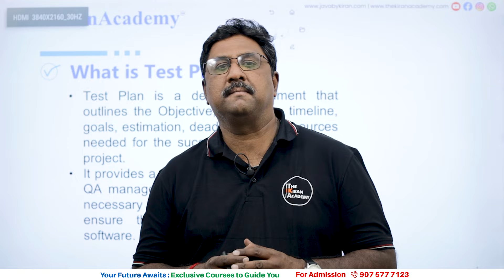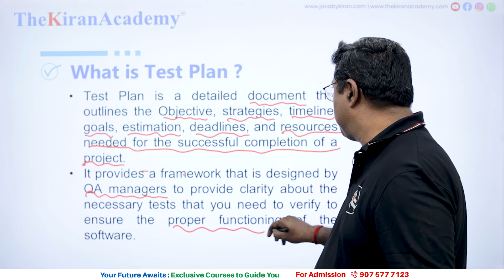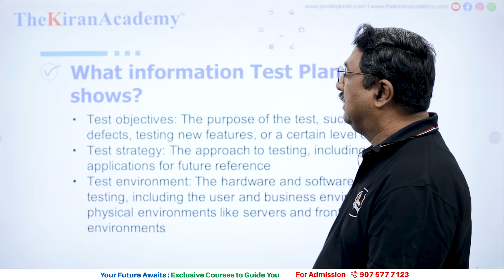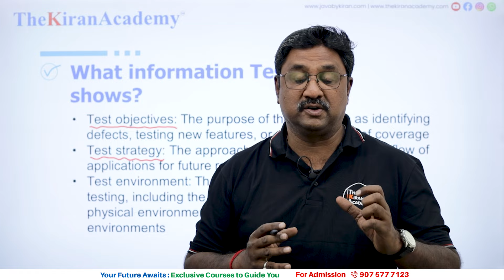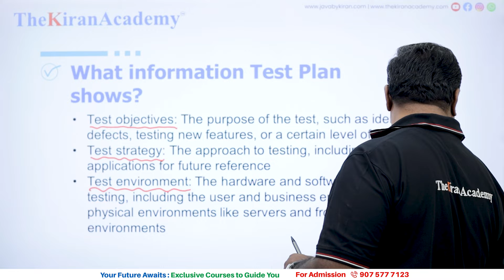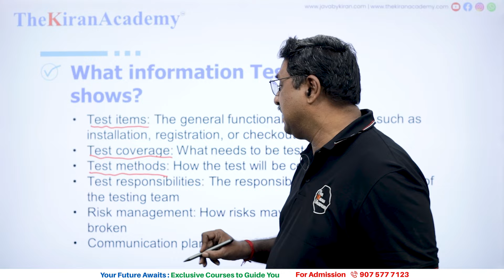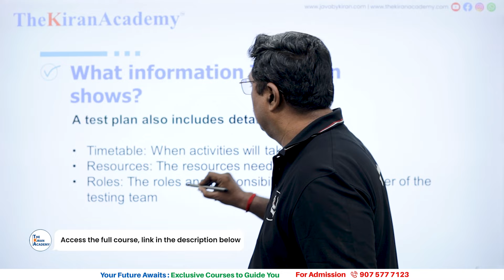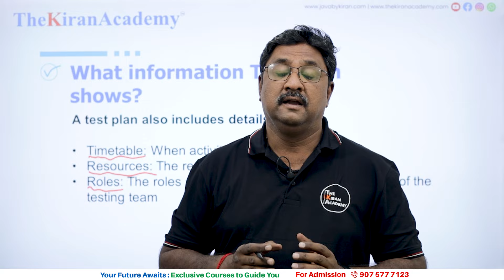How to CREATE a Test Plan in Software Testing? | KILLER Test Plan 📋 | Hindi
Learn how to create a powerful test plan for software testing, even if you are a beginner! Discover the key ingredients for a winning plan and avoid common pitfalls. Get tips for writing clear and effective test cases and become a test plan pro. Let's get testing!
Ensure you watch this video until the end for essential information to aid you. If there are any inquiries, don't hesitate to drop a Comment, and we'll be delighted to offer assistance.

✅This session will cover the topics listed below.
00:00 Introduction
00:59 What is a Test Plan?
03:12 What information Test Plan shows?

Selenium is a portable framework used for testing web applications. It provides a playback tool to create functional tests without the need to learn a test scripting language.

✅Any person with a bachelor's degree
✅New to IT & seeking a QA career
✅Wanting to switch careers to tech